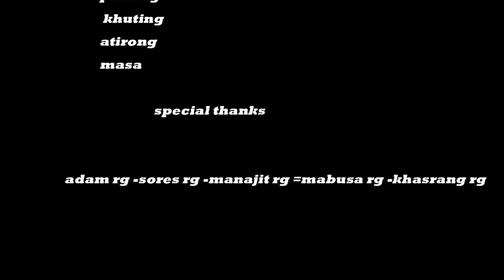Kchu saka Ni isor || Christmas Official Kaubru Music Video 2022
Cast :- Khunati Reang
         :-karanjoy Reang
         :-Mabi  Reang
         :-Bipul Reang

Singer:-John mark Reang
           :- Bipul & Ester Reang

Compose:-Bipul &John mark Reang

Side Dancer :-Aloma Reang
                    :-Ruthika Reang
                    :-Khuting Reang
                    :-pisrang Reang
                    :-Masa Reang
                    :-Atirong Reang

Camera 📷:-Tufan & Patu  Reang

Drone:-Patu reang

Music 🎵:-Pintu Murasing (Annie Studio Borok )

Edit :-Patu Reang (Production)

     Special Thanks ❤️ (K Mosloi )

    --Adam Rg-Sores Rg-Manjit Rg -khasrang Rg -prajit Rg -jutham dvrma -sabat dvrma -Babusa Reang -borot Rg -disai rg -